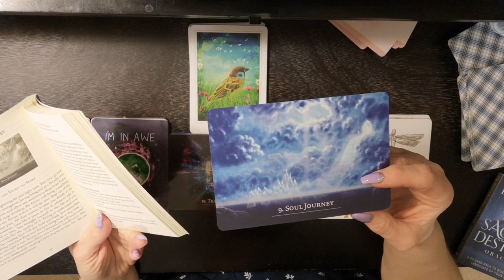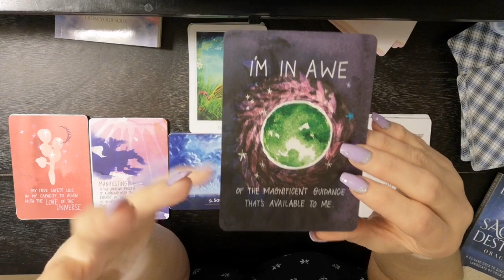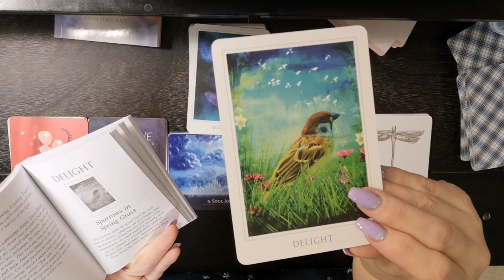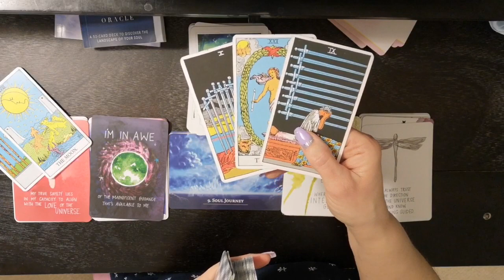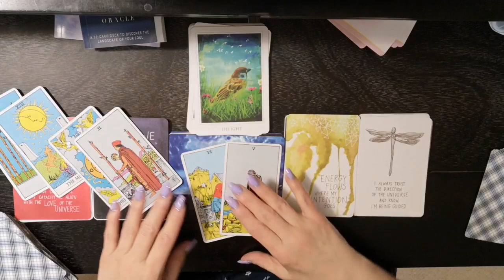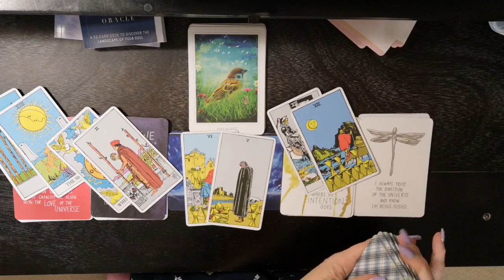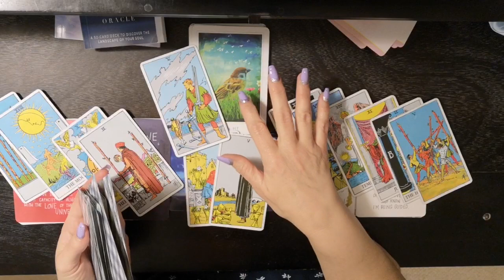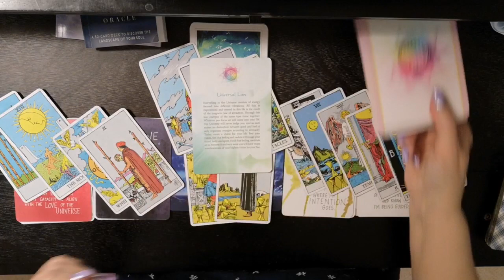♏Scorpio~You are going to be in AWE🕊️What Spirit Wants You To Know🌬️March 2020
Scorpio What Spirit Wants You To Know
I am pleased to get to know you all and to see how the Divine is going to Delight and Surprise you on your journey. As we allow Ease and Fulfillment To overtake us in our Cocreation of this life together.

Tarot Decks I am Using:
Super Attractor By: Gabrielle Bernstein.
Sacred Destiny
The Universe has my back By: Gabrielle Bernstein.
The Secret Language of Light Oracle: Transmissions from your Soul
The Flower of Life Wisdom of Astar Oracle Deck